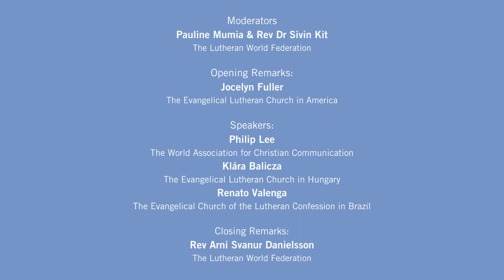Webinar: Hope Speech, not Hate Speech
Webinar on “Addressing hostility and overcoming divisiveness in the public space”, held on 26 May 2021.

The rising phenomenon of hate speech in social media is alarming. Many politicians and citizens disrupt civil discourse with dividing polemics. It is rare to hear calm and respectful discussions about social cohesion in the public space. News reports often focus on exclusionary religious opinions. But religious actors have the potential to contribute positively to the public media space.

During these times of evolving technologies and methods of communication, churches are called to be active voices for justice, peace and hope, especially among the most marginalized communities. What are the antidotes to the current hostile environment in the media space? Religious advocates for dialogue, reconciliation and hope can offer a constructive way forward.

Speakers from Europe, North America, and Latin America reflect on ways to address hate speech and offer hope speech in its place. Hear from a variety of perspectives about lessons learned during this time of pandemic and polarization.

Opening Remarks:
- Jocelyn Fuller, Senior director of Strategic Communications, Evangelical Lutheran Church in America

Speakers:
- Philip Lee, General Secretary, The World Association for Christian Communication
- Klára Balicza, Coordinator at Department for Ecumenical and Foreign Relations, The Evangelical Lutheran Church in Hungary
- Renato Valenga, Youth Leader, Evangelical Church of the Lutheran Confession in Brazil

Moderators:
- Pauline Mumia, Communication Officer: Theology and Publications Editor, The Lutheran World Federation
- Rev. Dr Sivin Kit, Program Executive for Public Theology and Interreligious Relations, The Lutheran World Federation

Closing remarks:
- Rev. Arni Svanur Danielsson, Head of Communications, The Lutheran World Federation

Organizers:
- The Lutheran World Federation
- World Association of Christian Communication
- Evangelical Church of the Lutheran Confession in Brazil